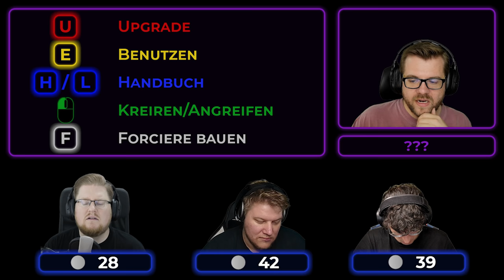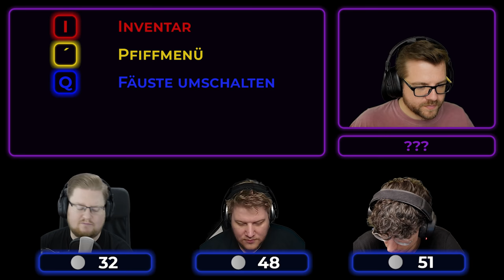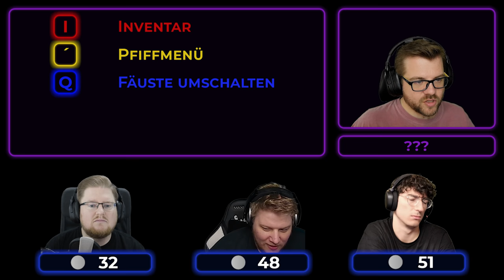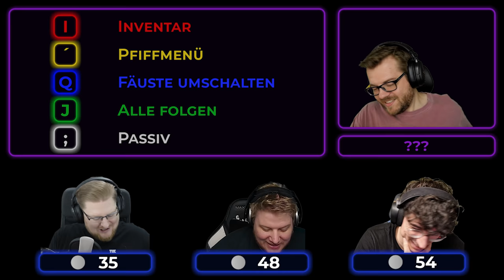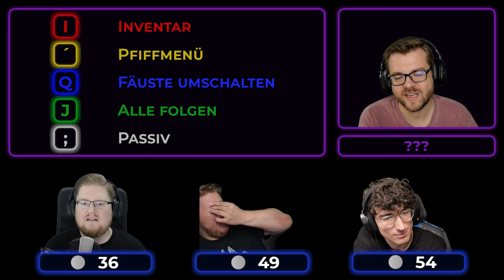Wer erkennt diese STEUERUNG?! | Tasten erfassen mit Mango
Diese Spielshow macht mir bewusst, dass ich meine Tastatur säubern sollte.